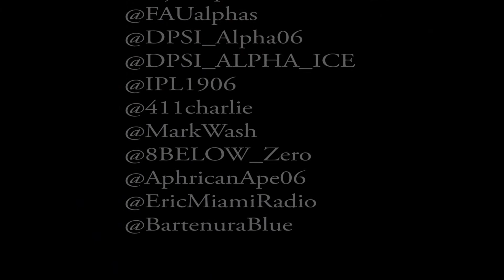Rumble on the Bay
Filmed by 1080PHILL